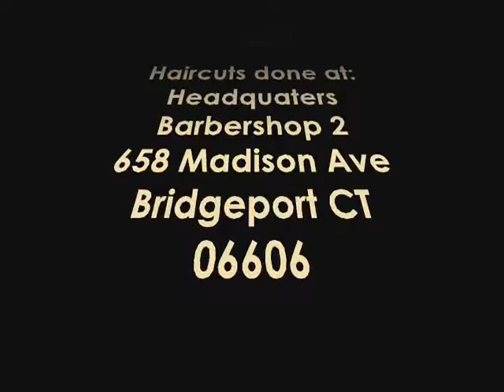JOHZ KUTZ VIDEO 1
RANDOM HAIR KUTZ